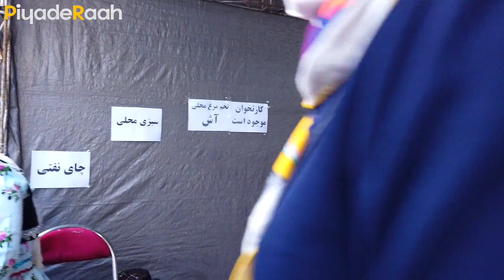iran travel - rasht food festival | ایران : جشنواره خوراک رشت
Rasht Local Food Festival
 Every year in late December, a local food festival is held in Rasht and people from different parts of Gilan province participate in the Rasht local food festival.
 The local food festival is held in Rasht because Rasht is also registered as a creative city of food and food in UNESCO.
 In the local food festival of Rasht this year, there are very delicious foods such as, Baqali Qatough, Mirza Ghasemi, local breads, local sweets, etc. that can not really be missed.
 If you like the local food festival of Rasht and see it closely, we will see you in Rasht next year

فستیوال غذاهای محلی رشت
هر سال اواخر آذر ماه داخل رشت فستیوال غذاهای محلی برگزار میشه و از نقاط مختلف استان گیلان توی فستیوال غذاهای محلی رشت شرکت پیدا میکنن.
فستیوال غذاهای محلی توی رشت برگزار میشه چون رشت به عنوان شهر خلاق خوراک و غذا توی سازمان یونسکو هم ثبت شده.
توی فستیوال غذاهای محلی رشت امسال غذاهای خیلی خوشمزه ای مثل، باقالی قاتوق، میرزا قاسمی، نان های محلی، شیرینی های محلی و... وجود داشتن که واقعا نمیشه ازشون گذشت.
اگه دوست داشتین فستیوال غذاهای محلی رشت و از نزدیک ببینین سال دیگه توی رشت میبینمتون
ممنون از اینکه با لایک این پست و سابسکرایب کردن کانالم بهم انگیزه میدین که محتواهای بیشتری تولید کنم براتون ❤️

ویدیوهای دیگر

رشت گردی

انزلی گردی

لاهیجان گردی